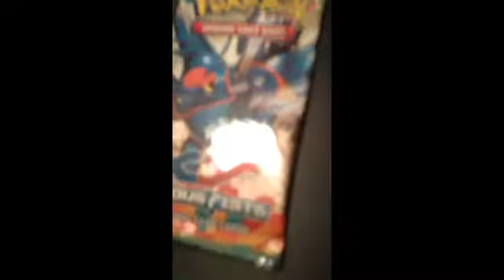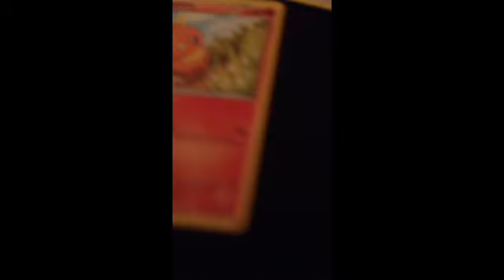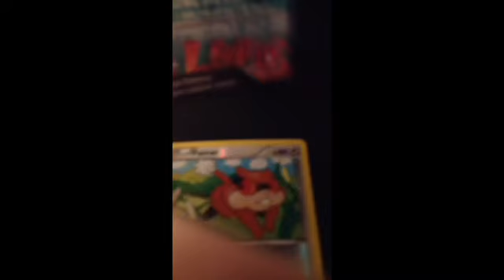Pokemon Tcg Furios Fists Pack